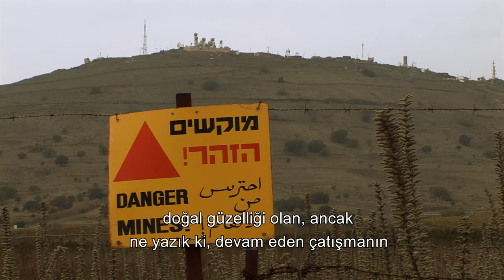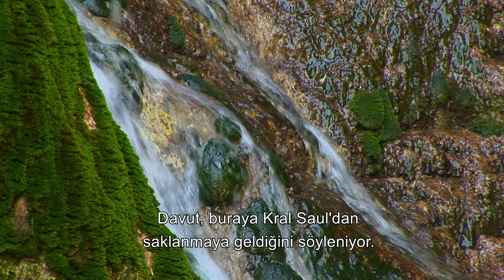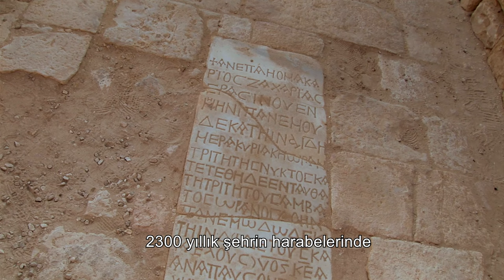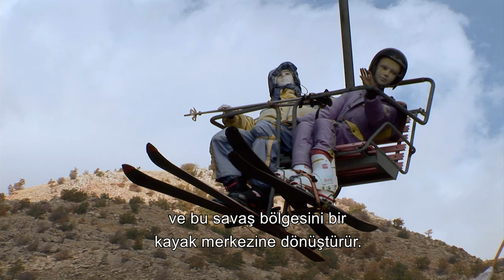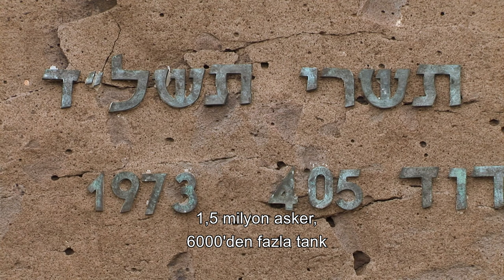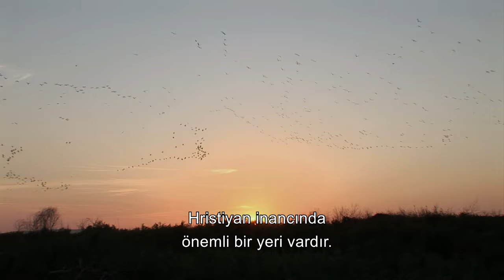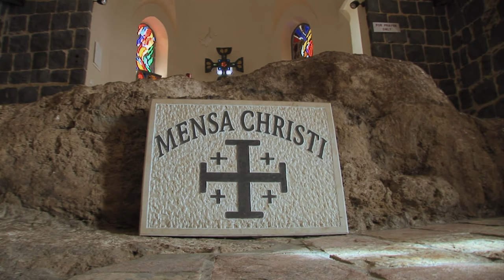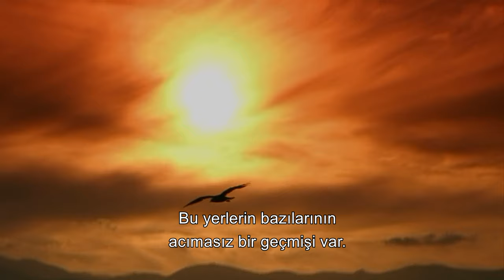Israel's Vanishing History: The Golan Heights | 4K Nature Documentary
Exploring the natural marvel sacrificed to war: Israel's Golan Heights.